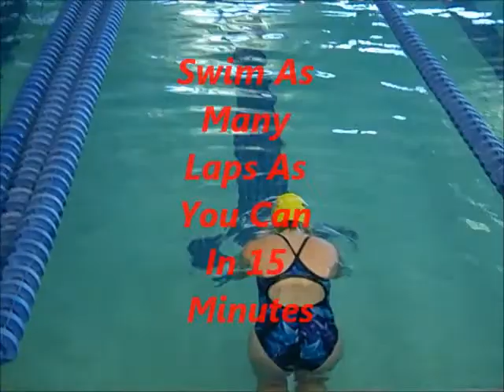AnyOne's Tri Indoor Triathlon Walk Through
This video is a walk through of an AnyOne's Tri to get a better understanding of how exactly the event works